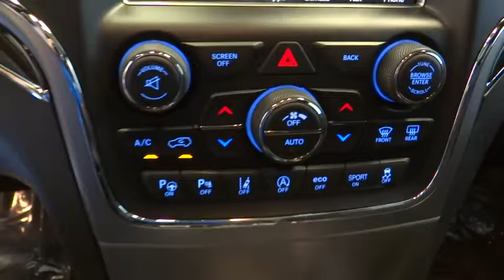2017 Jeep Grand Cherokee Norco, Corona, Riverside, San Bernardino, Ontario 17J072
2017 Jeep Grand Cherokee
2017 Jeep Grand Cherokee Trailhawk - Stock#: 17J072 - VIN#: 1C4RJFLG4HC654185